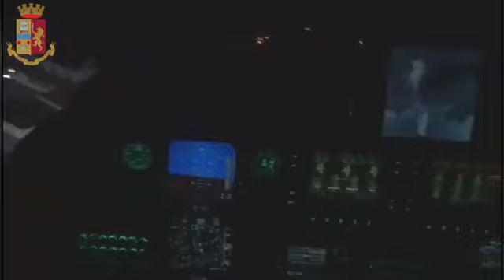Assaltò portavalori di Bulgari, latitante arrestato a Cerignola